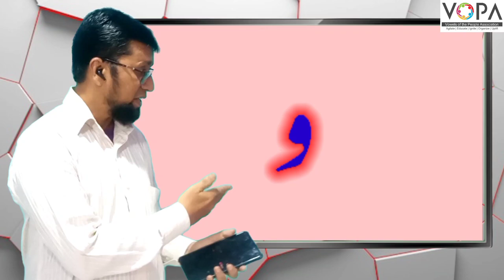FLN | Urdu | Chap No.1 | اردو پڑھنا | ا ، و ، ی ، ے | V3 | V-School